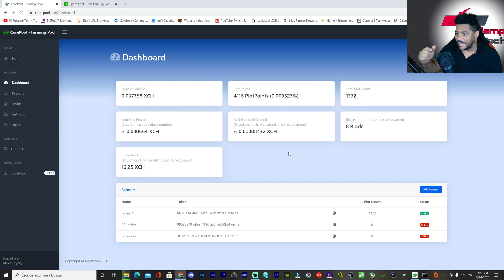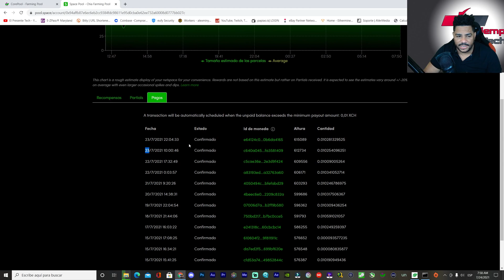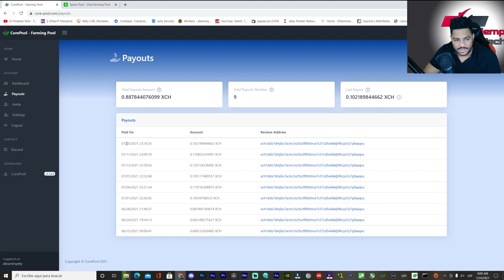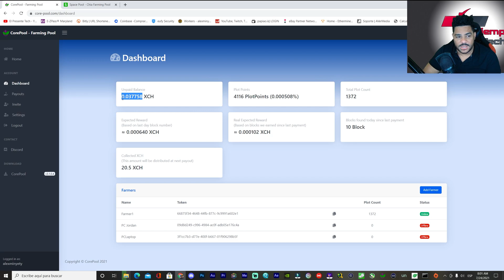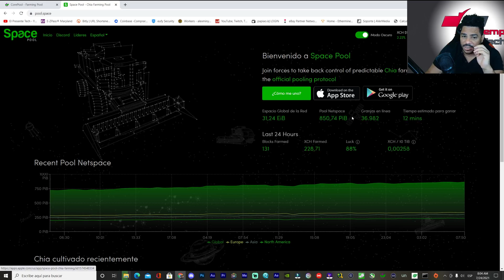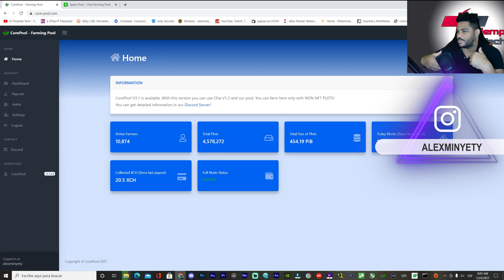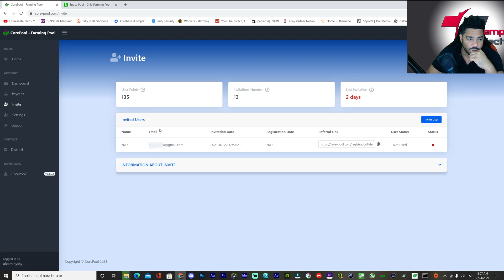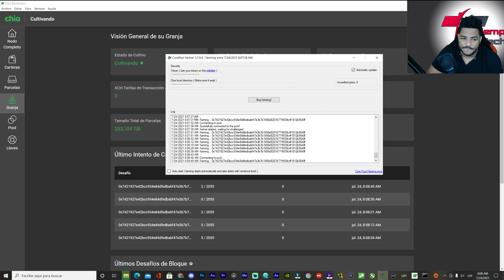POOL Que Mejor Paga en Chia Network Al Dia de Hoy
Space Pool y Core Pool Cual es la que mejor Paga Según Mi experiencia

0:00 Introducción
0:06 Explicacion del video
1:00 Mis cobros en Spacepool
2:32 Mis cobros en Corepool
7:28 Decidi darle una oportunidad a Chia
9:10 Pienso en replotear mis plots
10:27 Conclusion